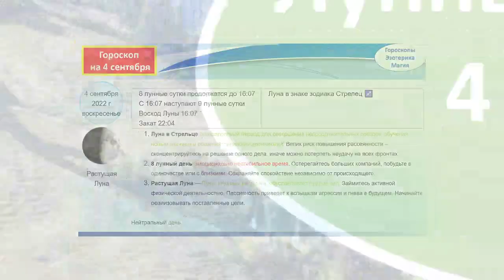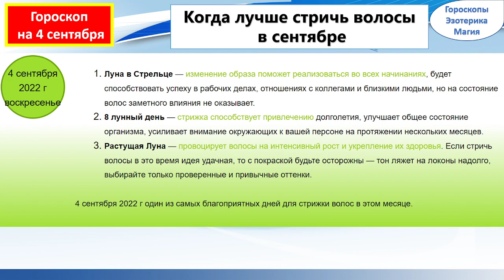Гороскоп на 04 сентября 2022 года для каждого знака зодиака